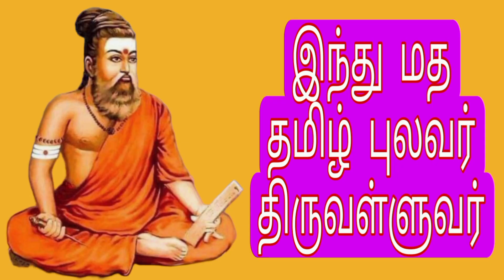திருவாடானை பேருந்து நிலையம் | இராமநாதபுரம் | Thiruvadanai Bus stand |Ramanathapuram